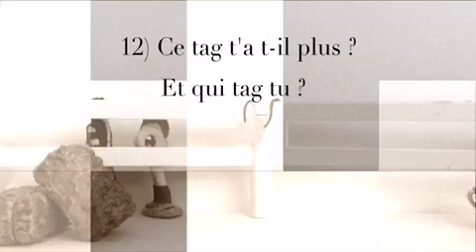[Tag 12] Des point bleus ? Tag Ton Schleich au point bleu de Merveille Passion Schleich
Pour plus d'infos :

Vidéo :

Hey ! Salut tous le monde :D aujourd'hui nouvelle qui sera le tag de merveille passion Schleich voilant voila j'espère que ça vous aura plus :D et à la prochaine 💗.

Prochaine vidéo :

-Tag je parle avec mes Schleich de Rosyhippie et Le Schleich de Bois

-Collection tour du début 2017

-Tag le Schleich qui

-Ton schleich préfèré de ???

Tu peux :

💗 liker
✏️ commenter

Moi :

Je m'appelle Mathilde, j'ai 13 ans,j'habite quelle que part en France et je suis passionner d'équitation et de Schleich !
Je possède environ 200 figurines tous confondu  (Animaux de la ferme,animaux fantastique,chevaux Schleich {OF et El},safarie,papo,collecta et peut être Breyer et mes personnages.

J'avais des animaux :

- 3 lapins (Mignon,Câlin et Cachou)

Si tu as lu jusqu'ici introduit [[ Tu change tous le temps !]] dans ton coms
J'espère que ça vous a plus et à bientôt !
Aller bisous 💋💋💋

~Swapy~